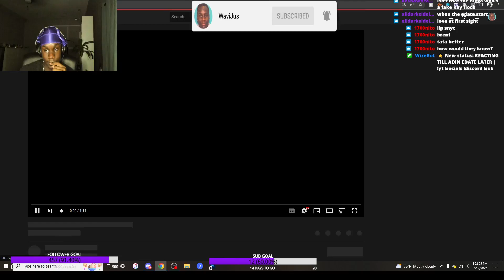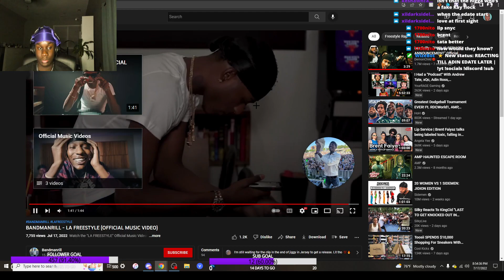FACE OF NEWARK 🔥 (BANDMANRILL - LA FREESTYLE (OFFICIAL MUSIC VIDEO) REACTION)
SHA EK
DThang Gz - Scene
Kay Flock
Kenzo Balla x Rayy Balla x TG Crippy - Touch The Ground (Official Video) Shot By BigApe Tv
Kenzo Balla - Church ft. Rayy Balla (Official Music Video)
Bando Ptz
Lee Drilly
Kenzo Balla x Rayy Balla x Pdot Sav - Ready To Blitz (Shot by KLO Vizionz) (Prod by ayosam)
King Von
Dthang
kay flock
Kai Cenat
DJ Akademiks
bronx drill
C Blu - Fresh Home (Official Video)
SET DA TREND - GET HOME (OFFICIAL MUSIC VIDEO)
family
friendly
Quelly woo x Set Da Trend - GRAVITY
buba100x
POP SMOKE
Adin Live
DemonChild
Lee Drilly x E-Wuu - “BET”
Lee Drilly
DThang Gz
Yus Gz
Fucious Tv
Kay Flock